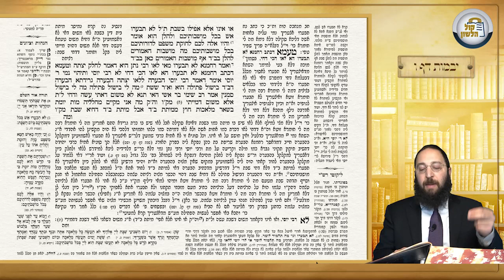דף היומי - מסכת יבמות דף ו - הרב פנחס יוסף אקרב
שיעור גמרא מבואר היטב עם צילום הדף!